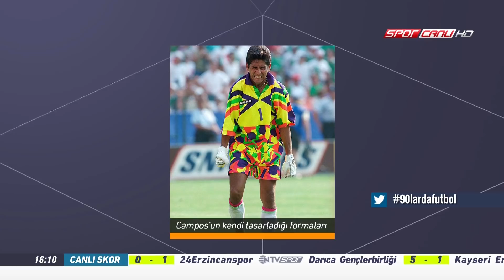Gol 10 Şubat 2018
Avrupa futbolu mercek altında... Özetler, liglere genel bakış, özel haberler ve daha fazlası... Emek Ege ve Mert Aydın'la Gol Cumartesi günleri NTV Spor'da.